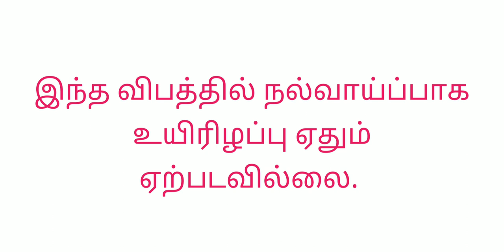Private And College Bus Accidend At சேலம் Edappadi. 17/5/22#erode accidentnews bus #17/5/22#salem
College and private bus accident at salem near edappadi.village named kallukadai at 17/5/2022.